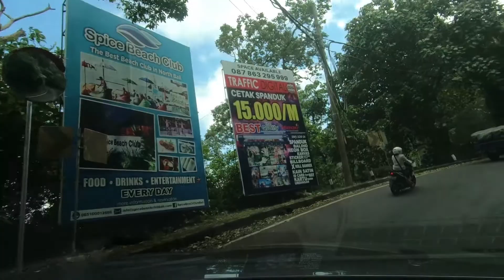Driving Around - Baturiti - Bedugul - Munduk Bali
Bedugul is a mountain lake resort area in Bali,[1] Indonesia, located in the centre-north region of the island near Lake Bratan on the road between Denpasar and Singaraja the area covers the villages of Bedugul itself, Candikuning, Pancasari, Pacung and Wanagiri amongst others.
Jati Luwih rice terraces, Bedugul, Bali.

Bedugul is located in the Tabanan Regency,[2] at 48 kilometres (30 mi) north of the city of Denpasar or 20 kilometres (12 mi) south from Singaraja city. In the area there is three crater lakes Lake Bratan, Lake Buyan, and Lake Tamblingan.

Bedugul area enjoys a mild mountain weather due to its location at an altitude of about 1,500 metres (4,900 ft) above sea level.

Major sites in Bedugul are the Pura Ulun Danu Bratan water temple and the Bali Botanic Garden. The Botanic Garden, opened in 1959. With a total area of 157.5 hectares (389 acres), it is the largest botanic garden in Indonesia.

Copyright Walk Around Bali. If you want to use our videos in your business or other projects, please obtain a business license by contacting us at

Thank you - Matur Suksma